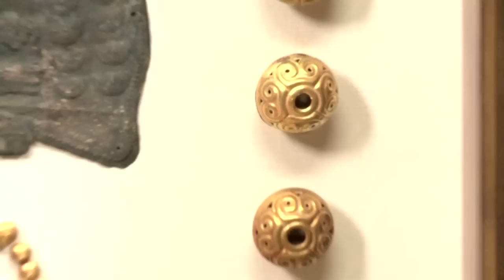Web Appraisal: Pre-Columbian Peruvian Collection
John Buxton appraises a Pre-Columbian Peruvian Collection.

ANTIQUES ROADSHOW airs Mondays at 8/7C PM & 9/8C PM on PBS. Watch full-length episodes of ANTIQUES ROADSHOW at

Be sure to follow ROADSHOW on Twitter & Instagram @RoadshowPBS, Pinterest, and Facebook!